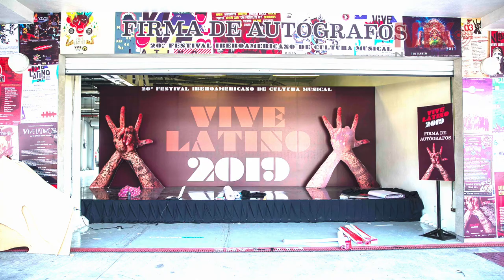Corte informativo 15-03-19